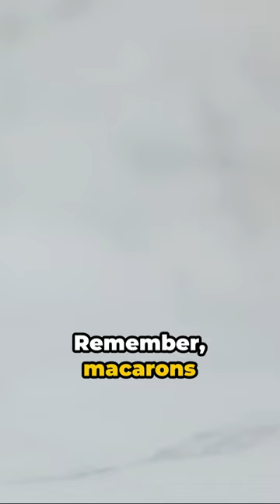Difference Between Macaroon & Macaron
Discover the distinction between macaroons and macarons in this informative YouTube video. Join us as we unravel the confusion surrounding these two delectable treats, exploring their unique ingredients, flavors, and baking techniques. Whether you're a baking enthusiast or simply curious about culinary differences, this video is sure to satisfy your appetite for knowledge. Hit play now to uncover the fascinating difference between macaroons and macarons!